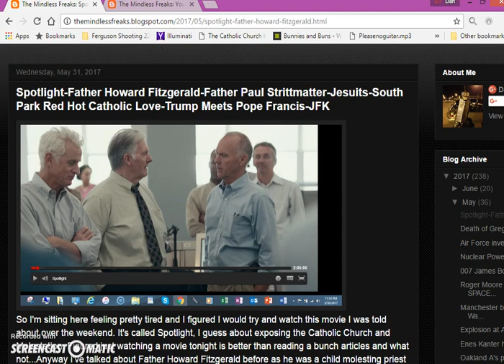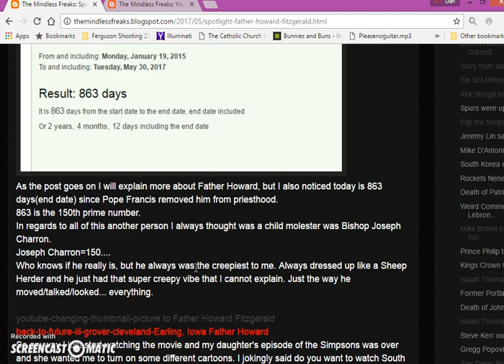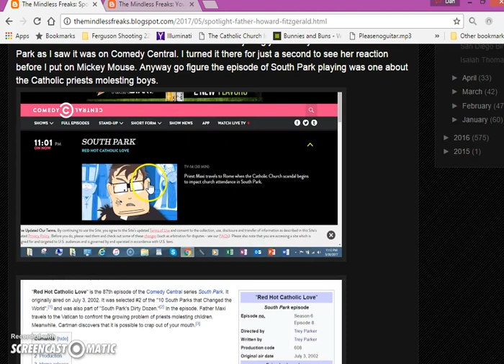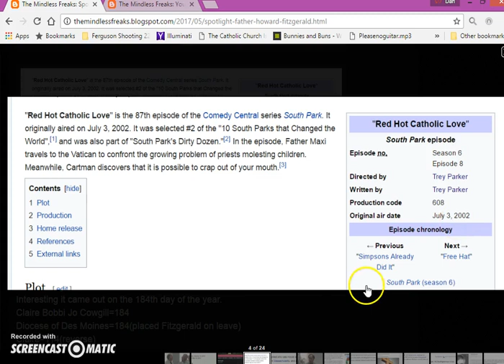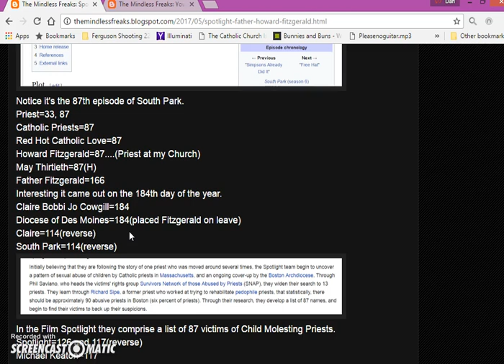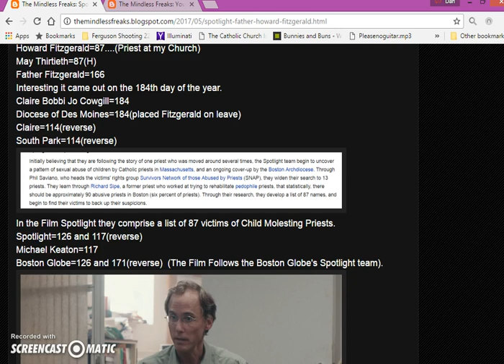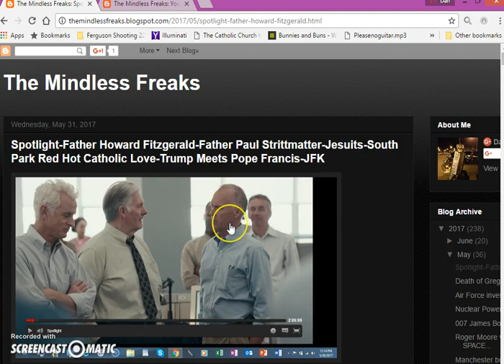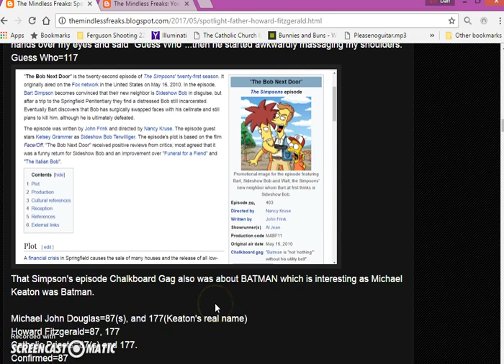Child Molesting Priest's-Spotlight(film) by the numbers-South Park ep 87-Jesuits-My experience pt 2